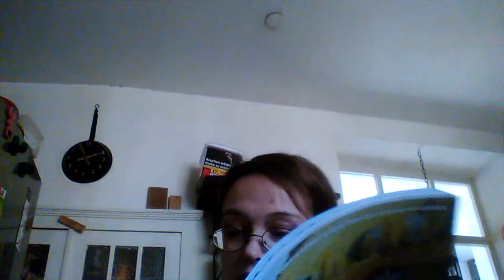TrendRaider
Hallo Leute,
ich wollte euch mal TrendRaider vorstellen. Das ist ein junges Unternehmen, das verschiedene Boxen zusammenstellt. Vegan und Klassik, aber immer mit nachhaltigen Produkten! Ich habe mir die Box selber gekauft und sende dieses Video nur um euch darauf aufmerksam zu machen. Ich finde die Box toll und werde mir diese wieder bestellen - es ist wie eine Wundertüte für Erwachsene! Viel Spaß beim anschauen